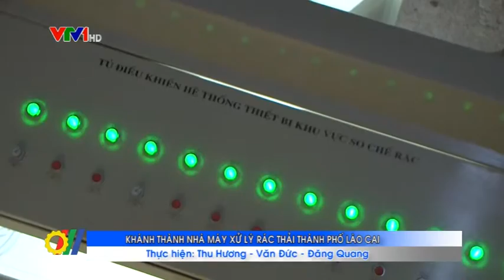Khánh thành nhà máy xử lý rác thải thành phố Lào Cai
Mới đây, tại thôn Tòong Mòn - xã Đồng Tuyển - thành phố Lào Cai, Ủy ban nhân dân tỉnh phối hợp với cơ quan phát triển Cộng hòa Pháp (AFD) tổ chức lễ khánh thành nhà máy xử lý, tái chế rác thải sinh hoạt thanh phố Lào Cai...